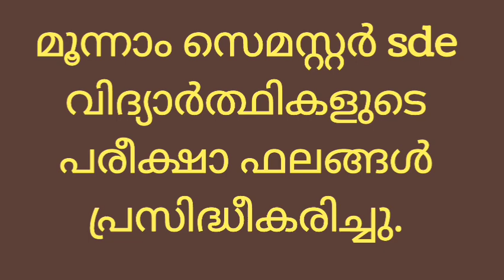calicut university 3rd sem result 2023 | calicut university exam news today